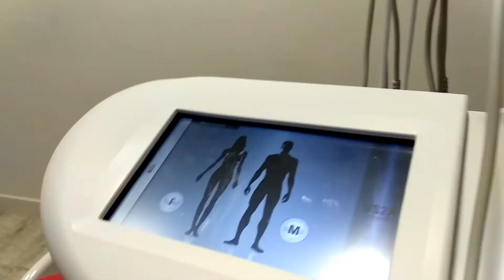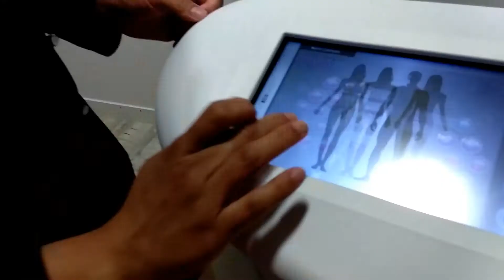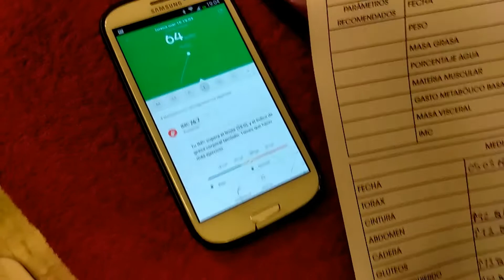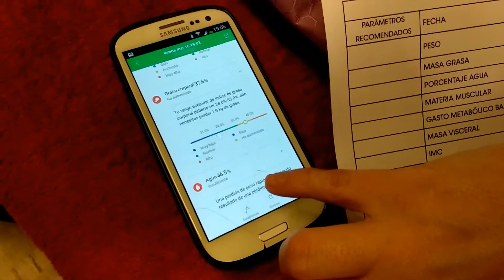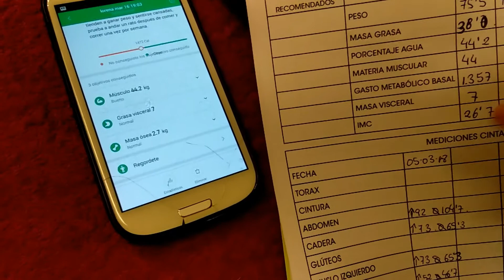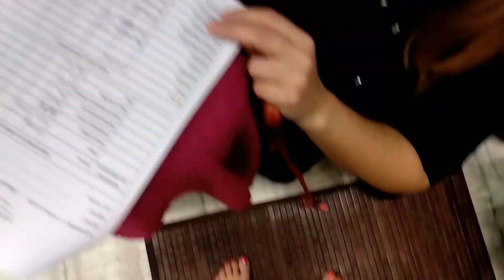DÍA 4-Tratamiento adelgazamiento Minerva Peyús Intelligent Beauty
Buenas,

Ya llevo 4 días con el tratamiento, es decir, 2 semanas, ya que voy dos veces por semana. La verdad es que ya estoy empezando a notar los resultados. Como veréis, al final del vídeo, tocaba pesarme y medirme y he reducido 1cm de abdomen,¡genial!

Espero que les guste y seguiré contando mi experiencia.

Muchas gracias por los comentarios :).